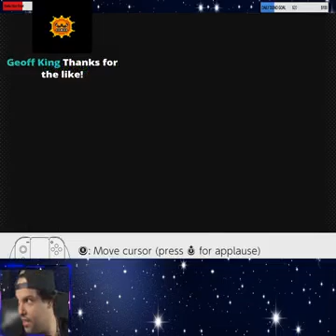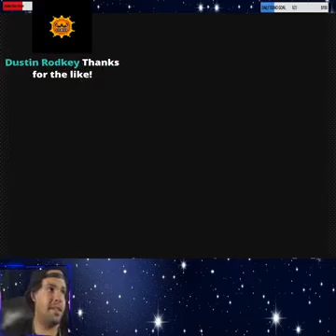Super Mario Bros 3